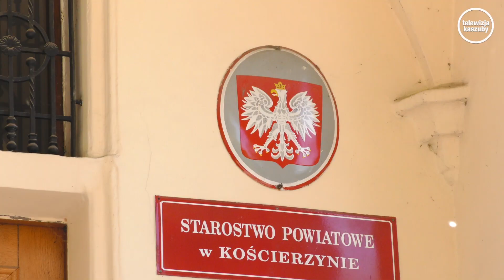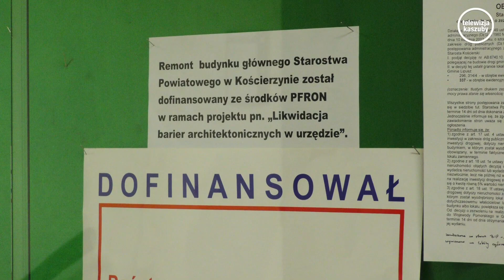Starostwo a niepełnosprawni. Będzie winda?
Starostwo Powiatowe ma być lepiej przystosowane do potrzeb osób niepełnosprawnych. Zakończyły się dwa realizowane w tym roku projekty, których efektem są nowe schody na zewnątrz i wewnątrz budynku oraz bezpieczne, antypoślizgowe posadzki. Potrzeby są jednak większe.